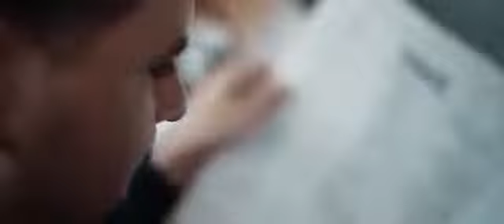lagu Barat Viral 2018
musik_mu_musik_ku lagu Barat viral 2018,